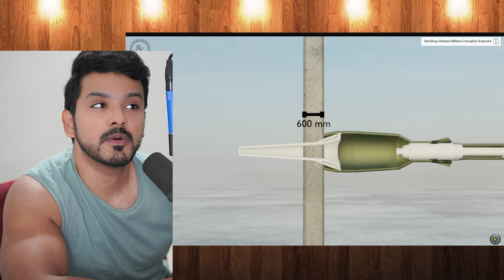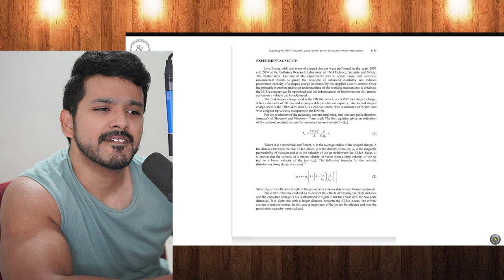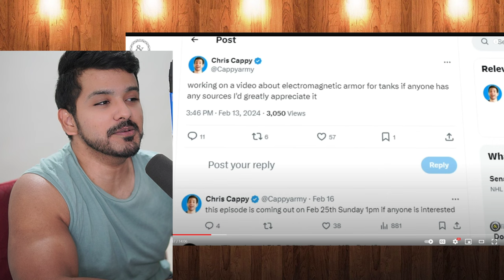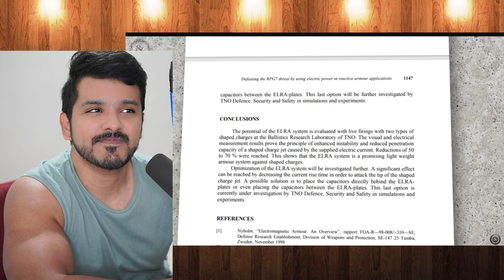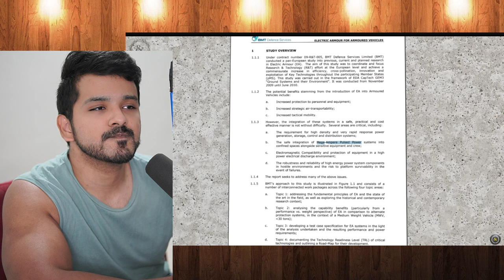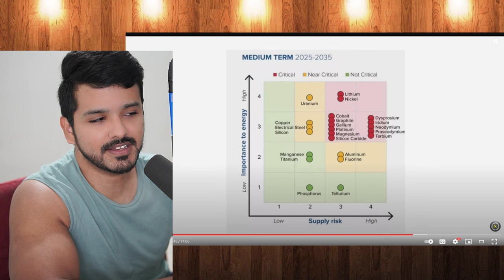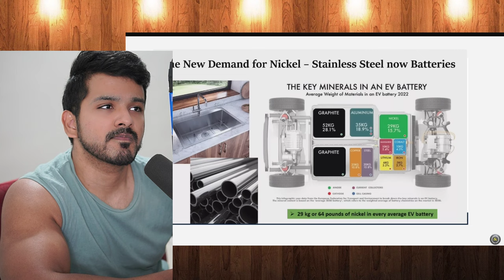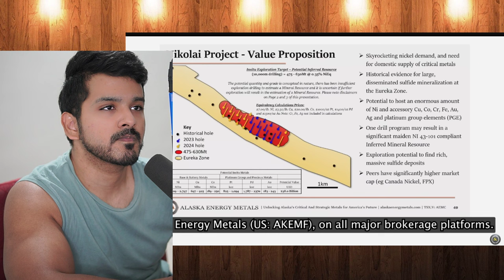How Electromagnetic Armor Vaporizes RPGs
How Electromagnetic Armor Vaporizes RPGs by Task & Purpose